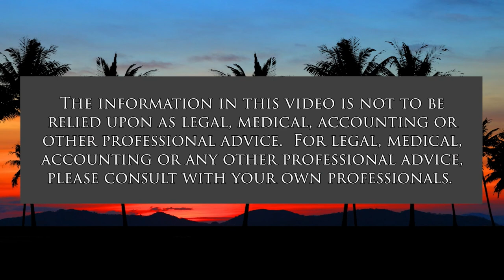Election 2022 - Tyler Dos Santos-Tam (Condo Insider)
Candidate for City Council District 6.  The host for this show is Jane Sugimura.  The guest is Tyler Dos Santos-Tam.

Why are is he running for this position and what is he offering constituents who live in City Council District 6?